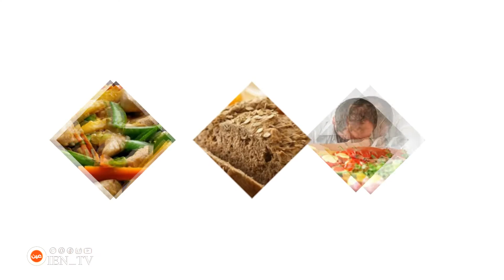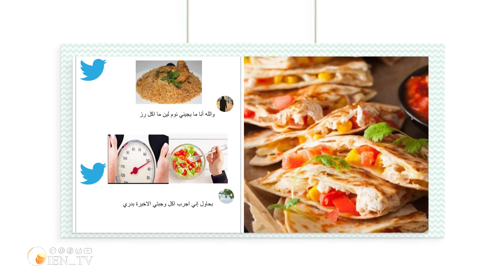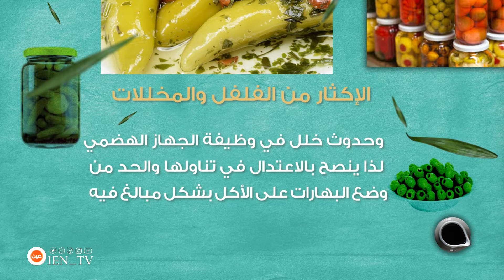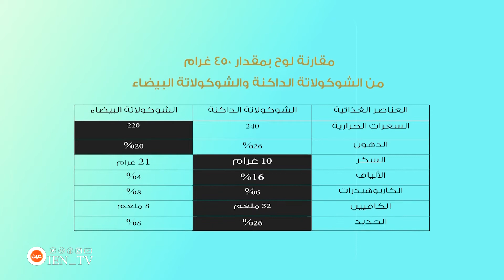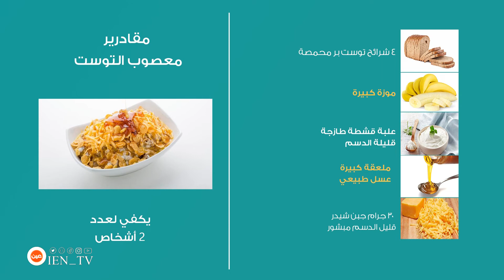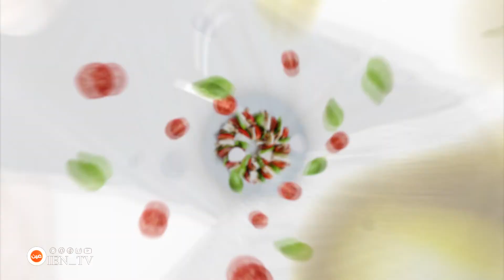المفهوم الصحيح للوجبة الأخيرة | سعودي دايت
الحلقة التاسعه من برنامج
سعودي دايت "برنامج توعوي تثقيفي إرشادي سريع الايقاع، على شكل مجلة تلفزيونية ومتعدد الفقرات يهدف إلى توعية المجتمع بنمط حياة صحي وفوائد الرياضة،

تفاصيل الحلقة:
00:00 مقدمة
00:42 استطلاع : متى تتناول آخر وجبة لك في اليوم ؟
01:21 دكتور س
05:16 نصائح لوجبة عشاء صحية
07:44 كلام موزون
08:26 ثلاث خطوات
15:34 الخلاصة
16:32 كابتن فت
22:00 سعرات أقل